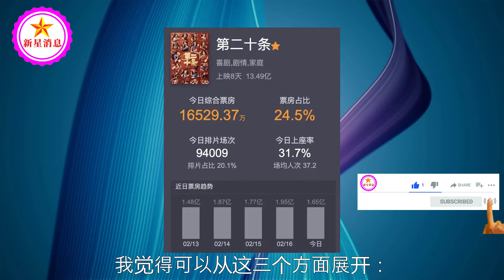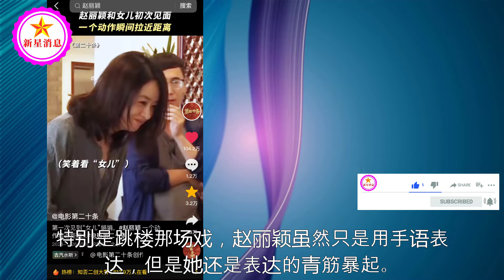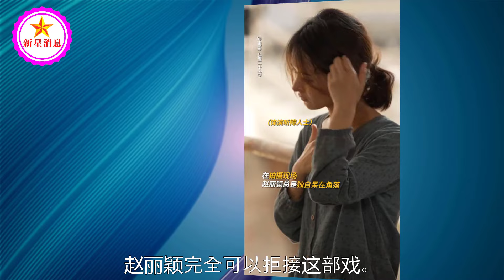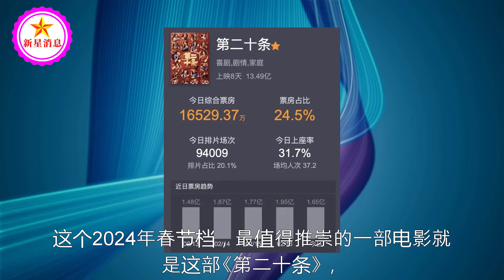事实证明，赵丽颖，已经活成了一个“符号”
事实证明，赵丽颖，已经活成了一个“符号” | 新星消息